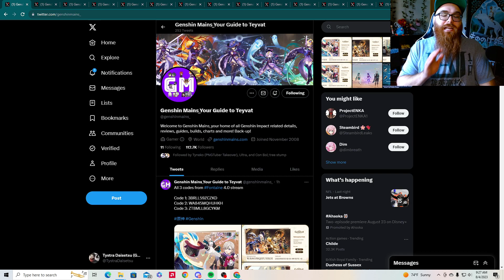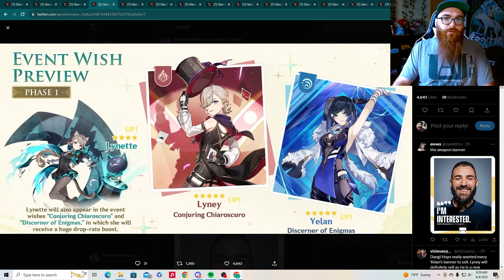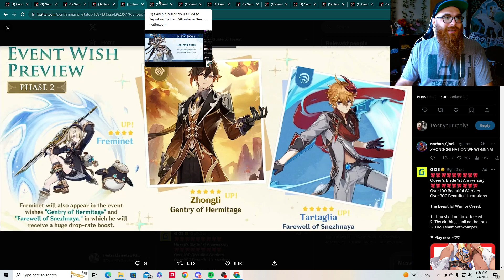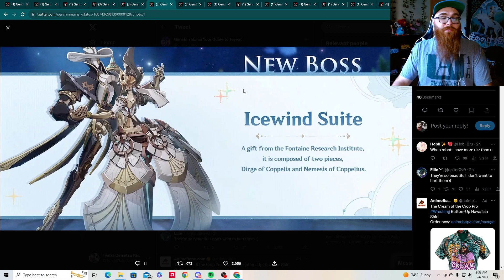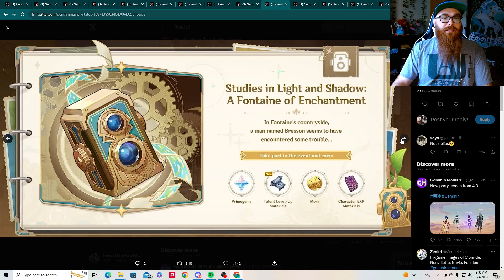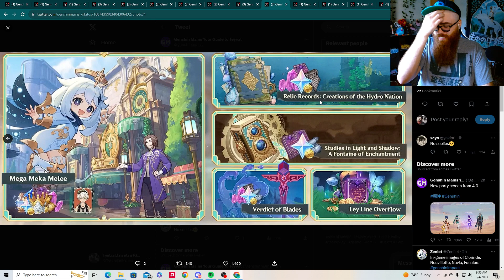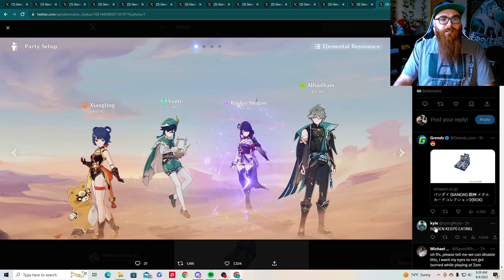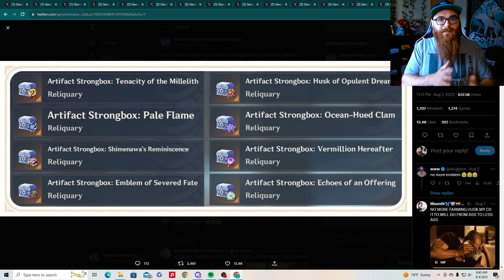What Happened for Genshin Impact Version 4.0's Special Livestream?!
Honkai
Pom Pom
Asta
Bronya
Sampo
Kafka
Pela
Welt
Silver Wolf
Danheng
Hook
Himeko
Blade
Arlan
Serval
Jingyuan
Herta
Sushang
Clara
Seele
Trailblazer
March 7th
Gepard
Natasha
Luocha
Bailu
Qingque
Tingyun
Yanqing
Yukong
Luka
Genshin Impact
Hoyoverse
Genius Invokation
Fountaine
Fountaine Teaser
Arlecchino
Lyney
Lynette
Freminet
Clorinde
Navia
Wriothesley
Neuvillette
Charlotte
Furina
Sigewinne
Free Lynette
Zhongli
Childe
Tartaglia
Yelan
Icewind Suite
Emperor of Fire and Iron
Mega Meka Melee
Relic Records: Creations of a Hydro Nation
Studies in Light and Shadow: A Fontaine of Enchantment
Verdict of Blades
Leyline Overflow
New Battlepass Weapons!
Marechaussee Hunter
Golden Troupe
Party Screen Update
New Animations
Updates to Strongbox
Zenless Zone Zero
Formosa